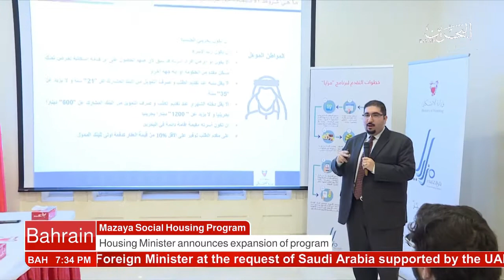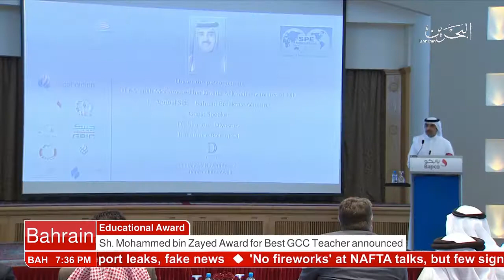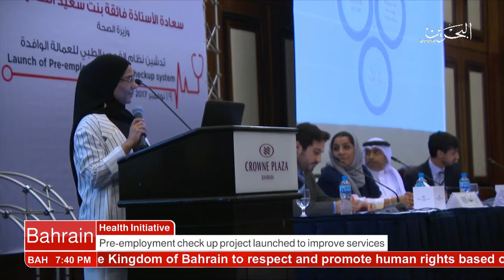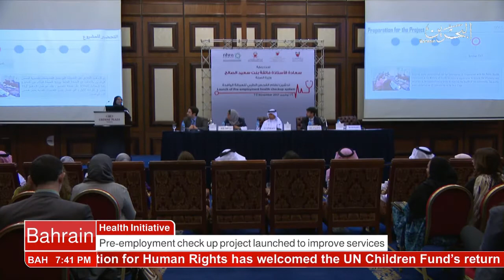البحرين : English News 19-11-2017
الوصف

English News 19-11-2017